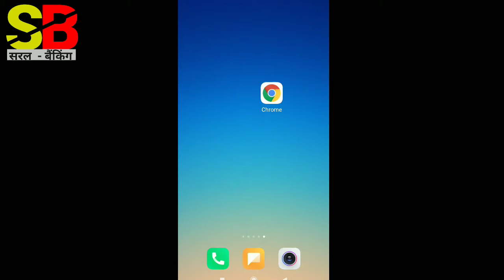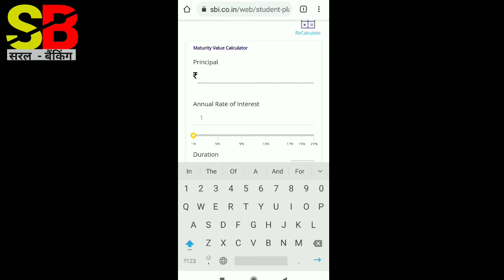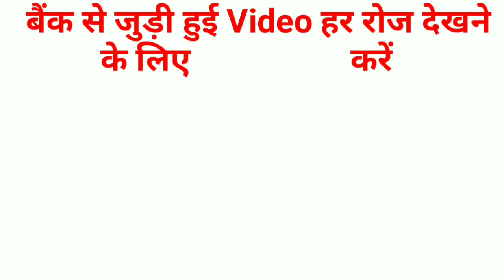बैंक FD का ब्याज कैसे calculate करें? how to calculate fixed deposit interest rate?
आपको बैंक fd पर कितना ब्याज मिलेगा, जानिए और खुद गणना कीजिए, मोबाइल से।👍